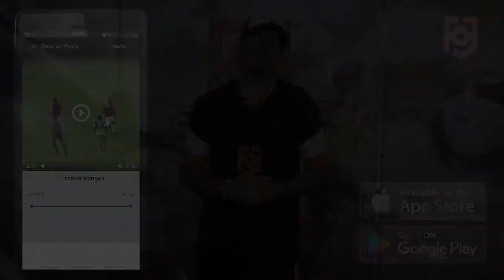Luiz Martins ya es parte de la App FutbolConnect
FutbolConnect es la aplicación diseñada para futboleros y en esta ocasión el profesor Luiz Martins hace la invitación para que todo el mundo la use.